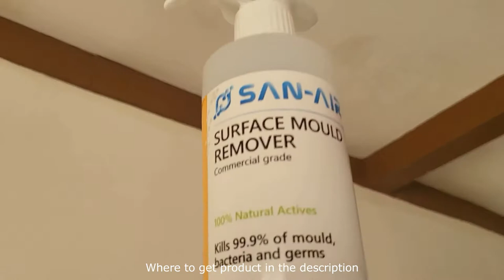Cleaning the mould on your ceiling from a water leak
PURCHASE

Mould forming on the inside roof of your home can cause permanent damage if it is not cleaned up quickly enough. Here we have an example of using the SAN-AIR Surface Mould Remover to clean mould off the ceiling before it becomes a larger problem.

The roof leak has been fixed and this room is set to be painted. It is important to kill the mould and clean it away before you repaint otherwise you will see the mould re-growing through the paint within 12 months.

Natural Mould and bacteria removal products
Fast Mould and bacteria removal
Safest way to remove mould and bacteria